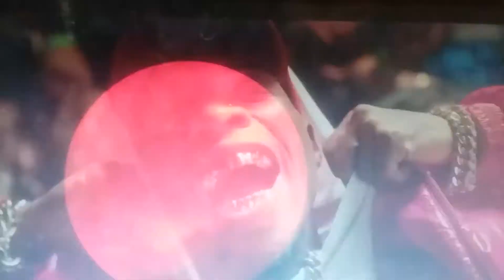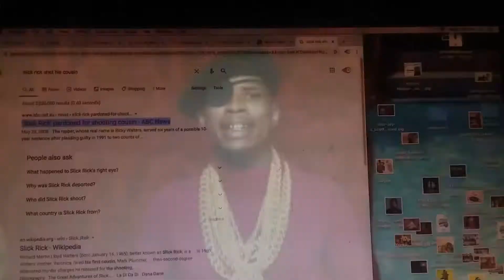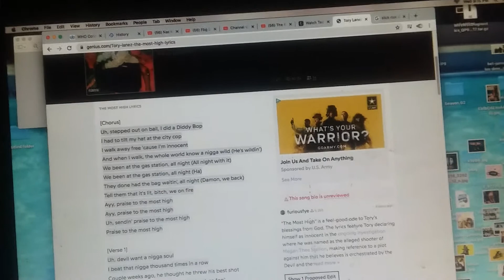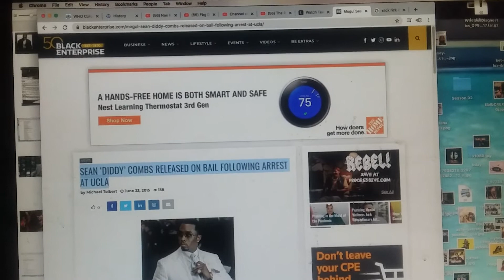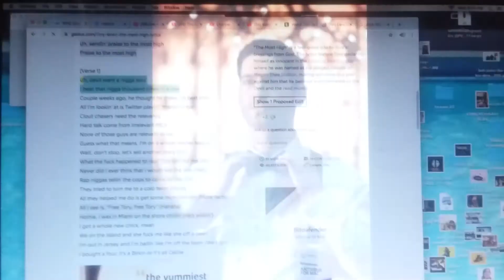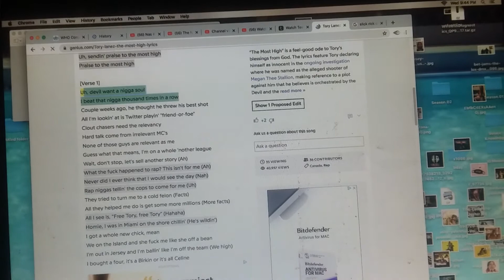Why Tory Lanez (Lucifer) Made The Song Most high